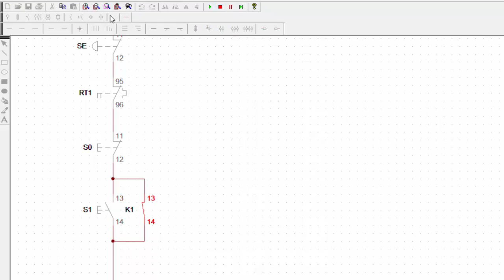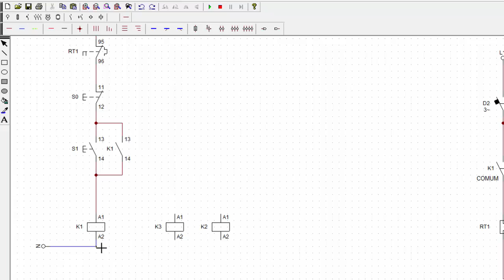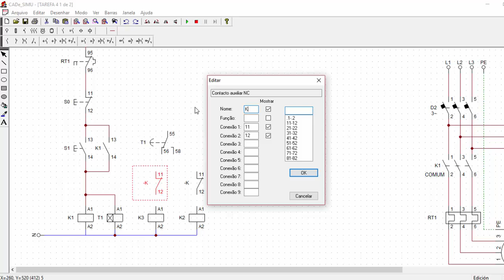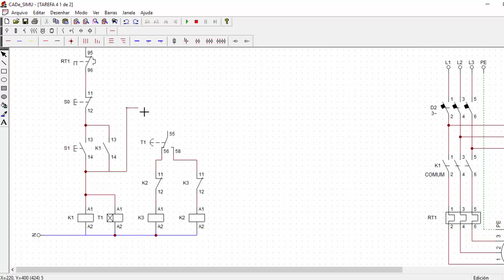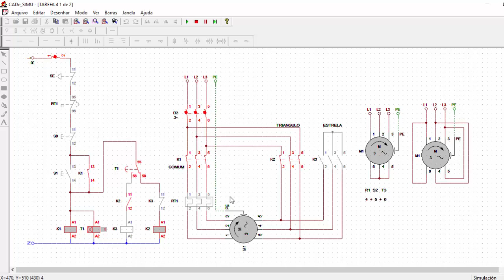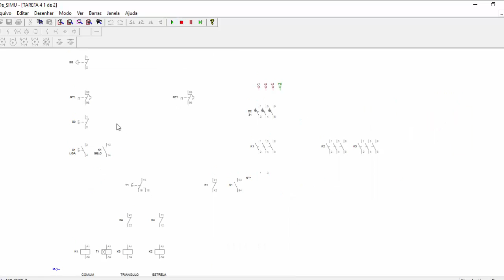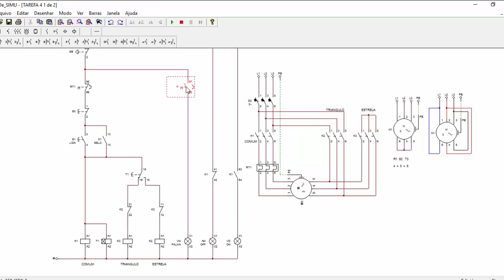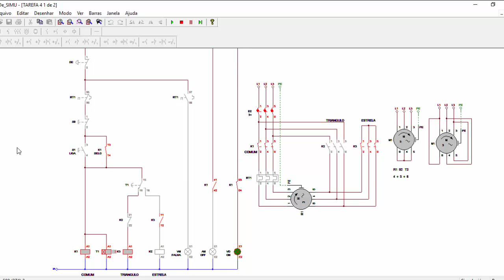Partida Estrela Triângulo